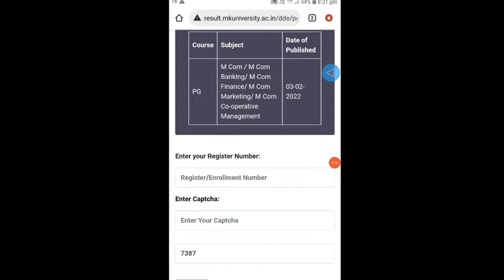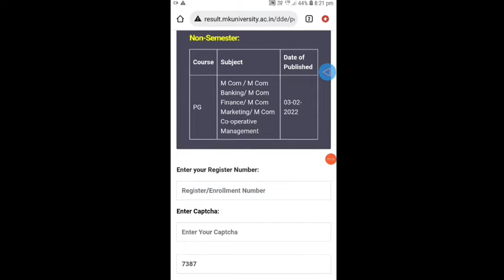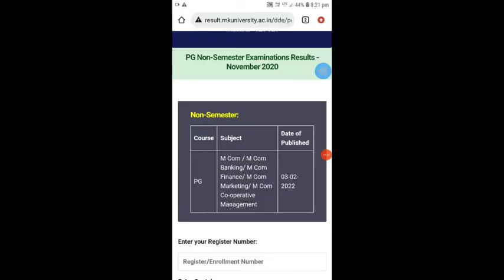NOV 2020 RESULT | FOR PG M.COM | Non Semester | AUG MONTH EXAM | MKU- DDE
Exam result link given below

Our " Kaviarasan Thoughts " channel  undertakes to abide by all thr guidelines or rules & regulations implemented by You Tube Guidelines & The Law from time to make fair use of our Educational & Tech channel for the convenience of general puplic ...

If, suppose accidentally, co- incidentally some portion/ part of the portion of a content of a developer/ owner an you are the developer/ owner of the contant and want " Kaviarasan Thoughts " to delete the content in " Kaviarasan Thoughts " channel.  We request you to send a email which has been provided in the description, We surely respond in 24 - 72 hours and take the suitable action from our side.